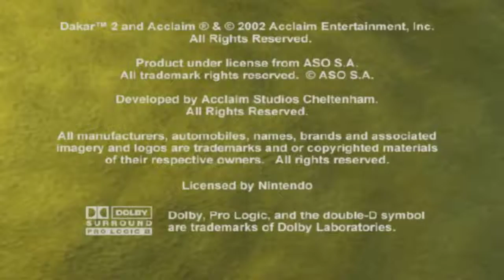NGC 巴黎達卡國際越野賽 2 初試玩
車子不太好操縱,練了好一陣子終於能第二名了.